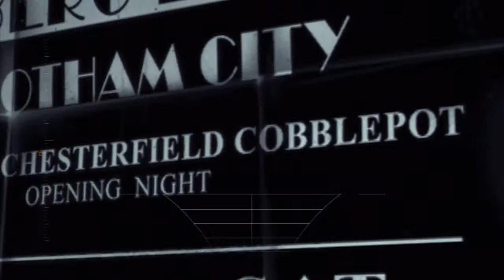Drak & Shadow: Batman Arkham Asylum Part 2 - That Officer has some Boles!!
In this episode oh look Joker kidnapped somebody Batman cares about. again.